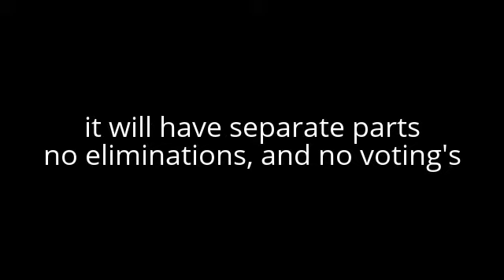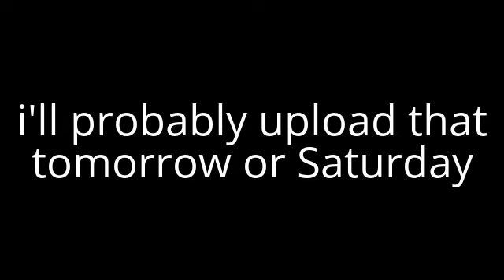About BUTS....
TEBFO is a Picture Video film directed by me
it's about contestants traveling through the universe to find the prize in ever corner of the universe, and the prize is living in the most biggest city in the Object Era, ObjectTopia, but only one will win this land of paradise.